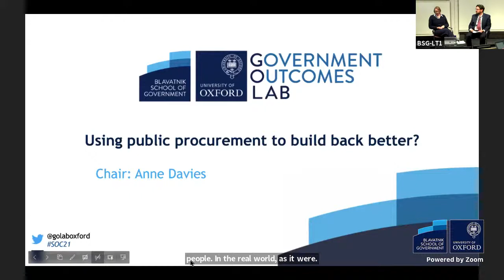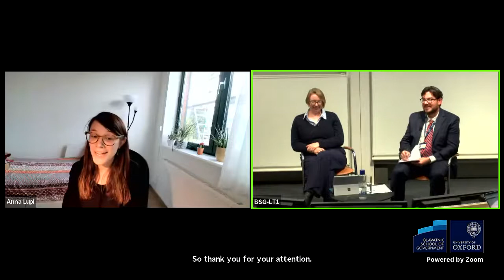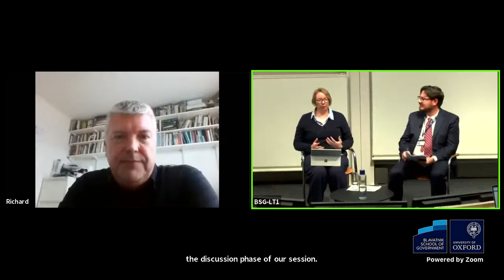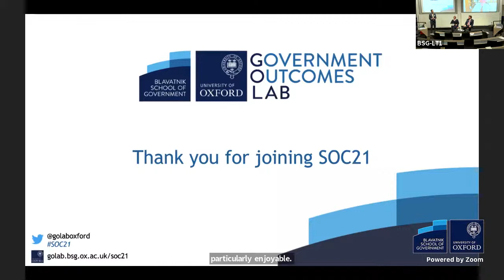BIG PICTURE: Using public procurement to build back better?